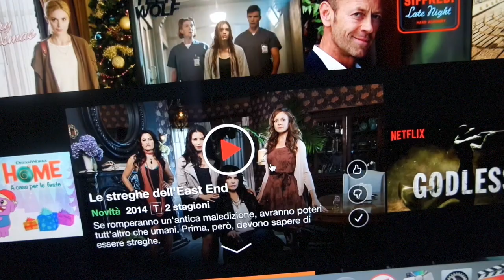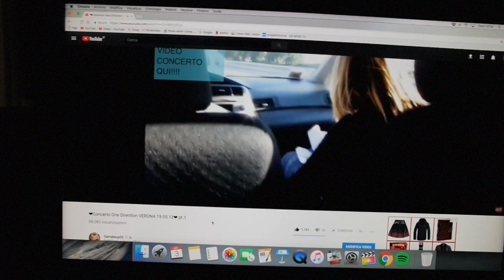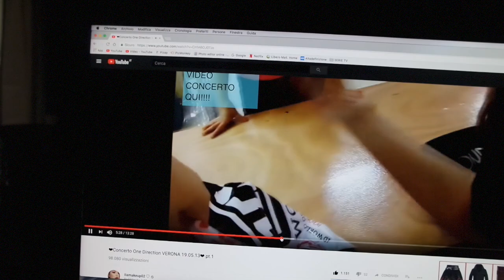FINALMENTE E' TORNATA! + MOMENTI TRASH | Vlogmas #3